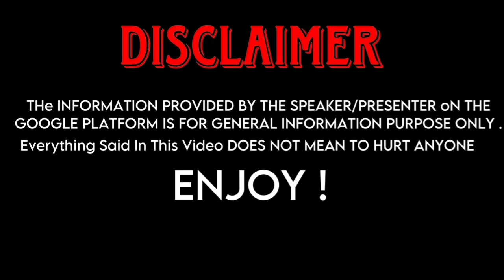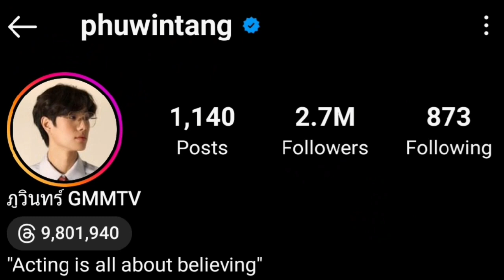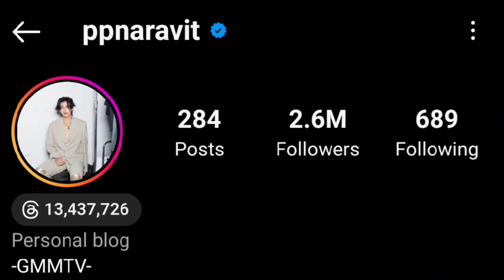Phuwin Tangsakyuen And Pond Naravit (Our Skyy 2) Real Life Partners 2023